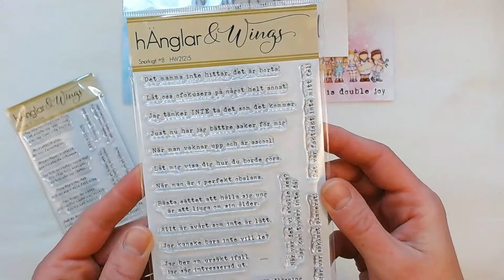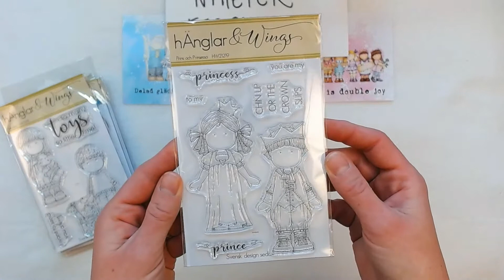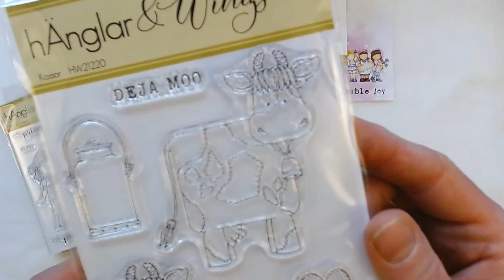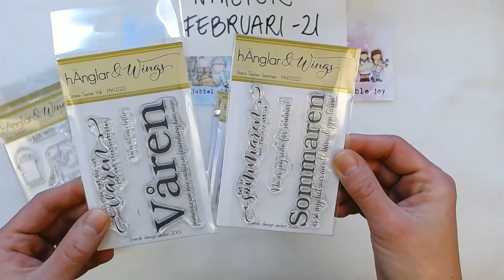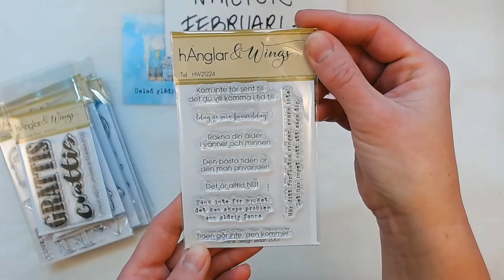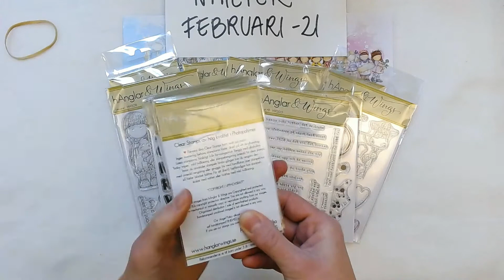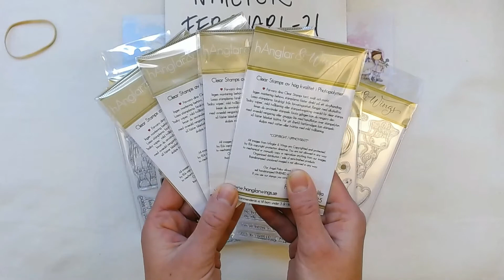New Clear Stamps from hÄnglar & Wings February 2021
Our February Release 2021.